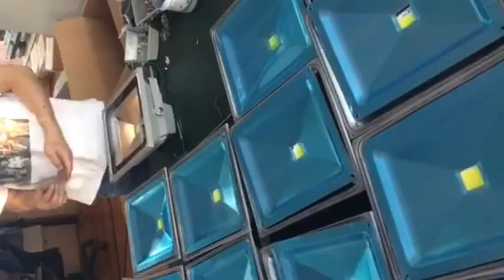LED Flood Lights Production Process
Being a professional LED Flood Lighting manufacturer for more than 5 years, CE, RoHs and FCC listed for led floodlight;

We have strong ability in OEM & ODM orders. Welcome to send us any inquiries.